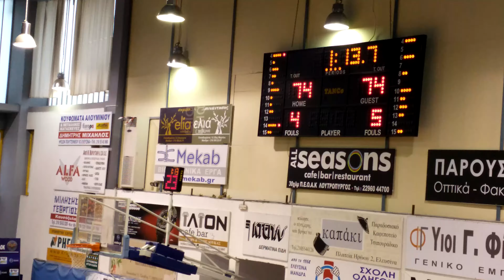ΕΡΥΘΡΑΙΑ ΛΙΒΑΔΕΙΑ 101 97 παραταση Αισχύλεια 2015 το τριποντο της ισοφαρισεις του Γκαγκαλούδη